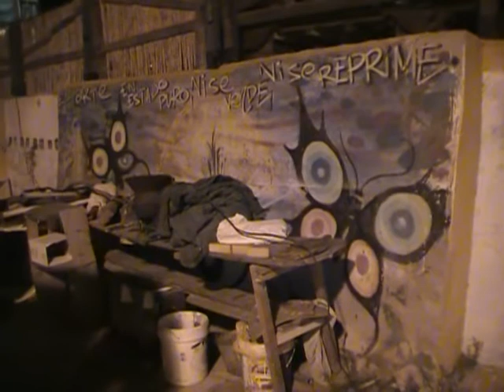noche de jazz en las cuevas del rodeo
DE LA VEGA TRÍO: Pablo Mercader (guitarra), Antonio Peñalver (bajo), Fulgencio "el Purga" (batería).
Rojales, 22 de julio de 2011